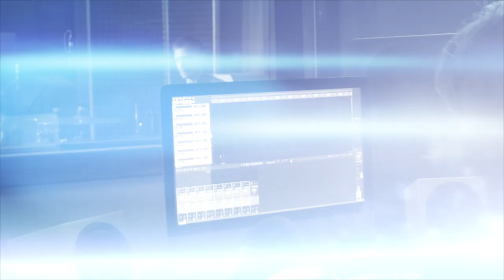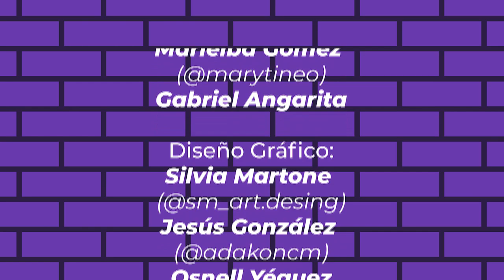GILBERTO SANTA ROSA EN VIC SHOW TV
EL CABALLERO DE LA SALSA GILBERTO SANTA ROSA NOS CUENTA SU HISTORIA EN EL VIC SHOW